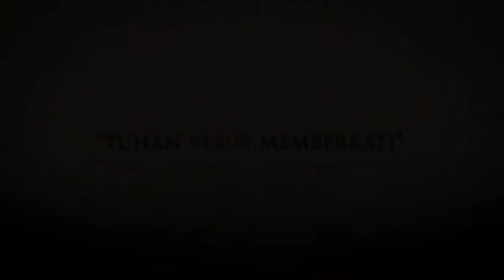056. BAHAGIA DAN KELIMPAHAN BUKANLAH SEBUAH IMPIAN